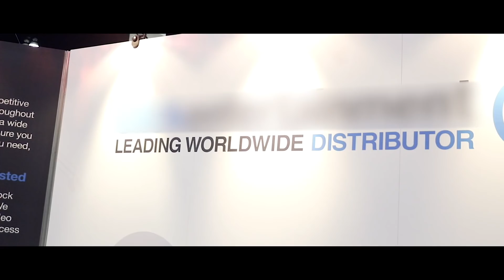Who is Beau Crabill? Amazon Seller & Investor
Beau Knows

7 minute video reveals 3 selling secrets